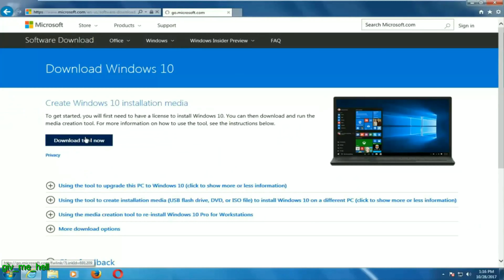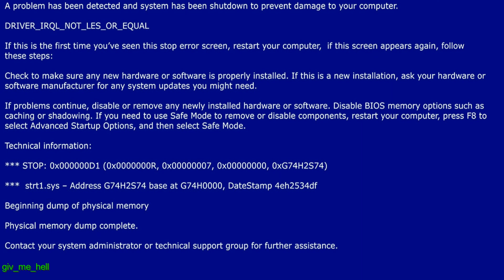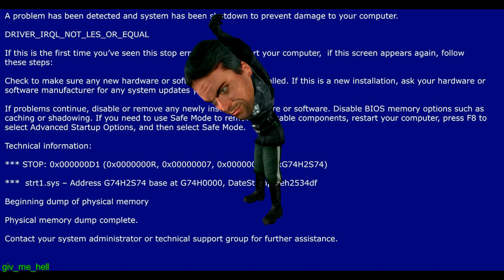A Moment In Time By Talking Dads - [Once In a Lifetime parody] ((REUPLOAD))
Hello everyone, I'm the dad character. And I made this here music video, plus the legit vocal cover son.